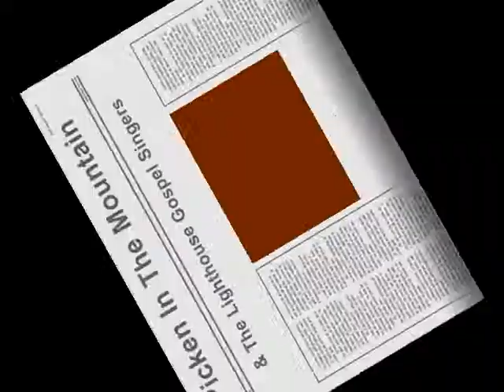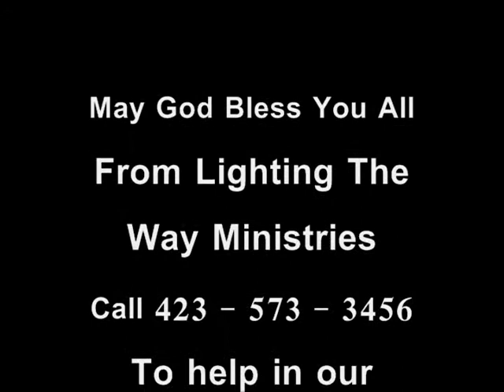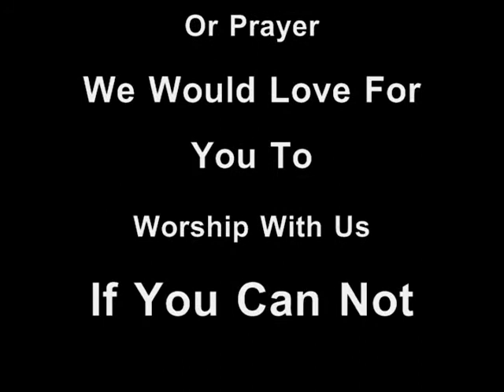421 Fire Hall Picken In The Mountain #4 / I Saw The Light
421 Fire Hall Picken In The Mountains Video #4